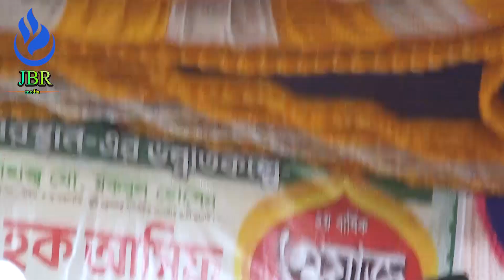হাজার হাজার মানুষে ঢল পাবনাতে আলোড়ন সৃষ্টি করলেন মোখলেছুর রহমান বাঙ্গালী | moklesur rahman bangali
Alocak =Mawlana Moklesur Rahman Bnagali
 Video = Jbr media
Edit = Abu Sayed
Post :jbr media

প্রিয় দ্বীনি ভাইয়েরা আসসালামু আলাইকুম। এবং ইসলাম প্রচার করার স্বার্থে ভিডিওটি শেয়ার করুন।

                                                ==PIRACY WARNING===
This Product © all the Copyright reserved by “ jbr media”. Legal action will be taken against those who violate the copyright of the following material presented!
islamic waz - jbr media - waz - waz 2022 - bangla - bangla waz 2022 - new waz - new waz 2022 - বাংলা ওয়াজ ২০২২
Please avoid other methods of copying or duplicating the video, and help us support anti-piracy measures in any way you can. Thank you - Team “ jbr media"